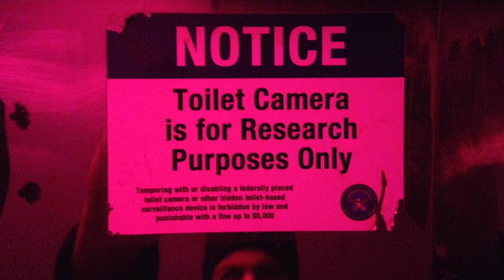ONLY MONEY MATTERS HAPPY NEW YEARS 2017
Happy New Year 2017! Captured on 12/31/16 - 01/01/17. Enjoy.